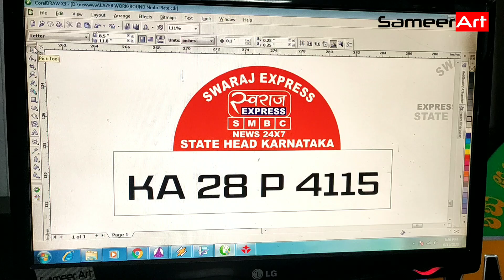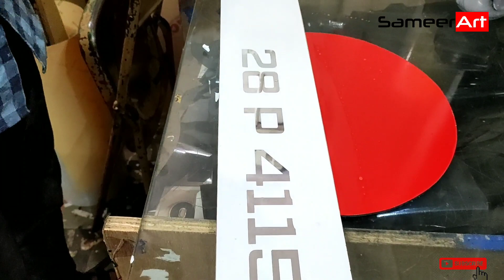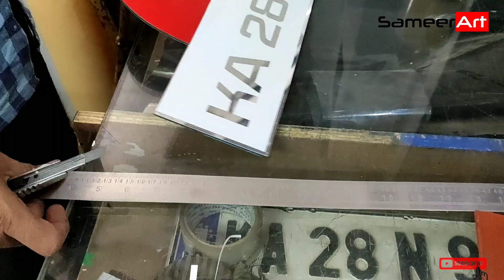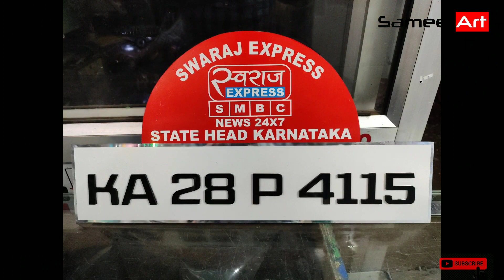Acrylic Number plate | Round Number plate With Logo | Car Number plate | Sameerart111